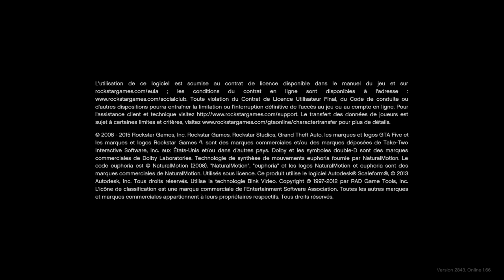Grand Theft Auto V_2023 vegeace joueur fait